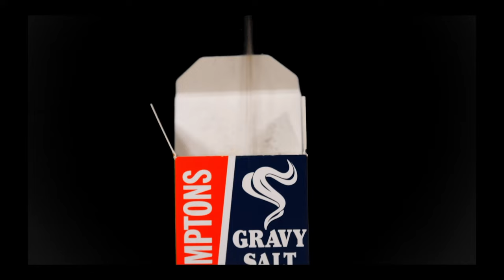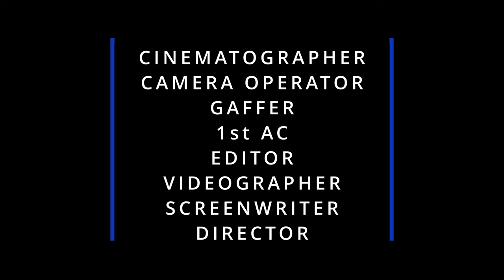Dan Harvey 2022 Filmmaking Showreel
In this showreel, I put together all the projects I've been a part of since 2018
Special thanks to EMBRZ for allowing the use of his song 'Don't Look Back'

Roles and Project Titles:

Cinematographer
- Line of Work
- Blue on Blue
- The Roommate
- Unplanned
- Faith
- Grief
- Sorrowful Encounters
- The Most Dangerous Game
- The Bygone Incident

Camera Operator
- Masc
- Carlisle Lanes Shopping Centre Fashion Adverts
- Compton's Gravy Advert
- Masc
- Serial Killer vs Blood
- Carlisle College Performing Arts / Music Live Stream Recordings
- Cumbria Pride March 2018

Gaffer
- The Initiation

1st AC (Assistant Camera)
- Masc

Editor
- Dive Buddies Majorca May 2022, Dive
- Capernwray 2021 Dive

Videographer
- Capernwray 2021 Dive

Screenwriter
- Faith
- Sorrowful Encounters
- Grief

Director
- Faith
- Grief
- Sorrowful Encounters